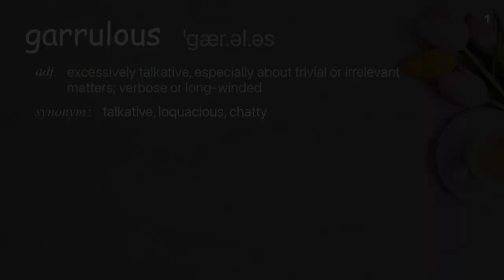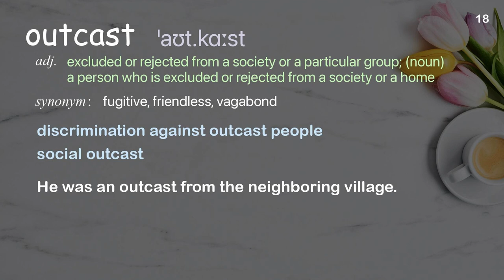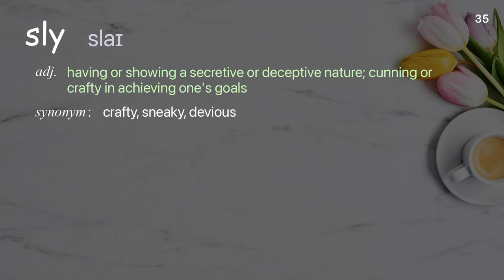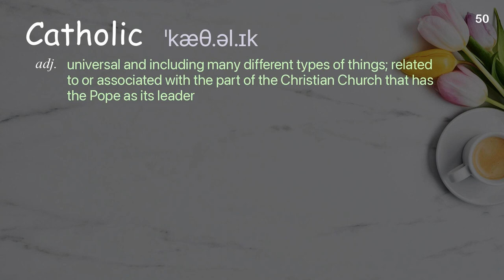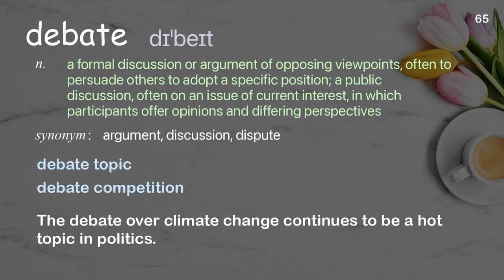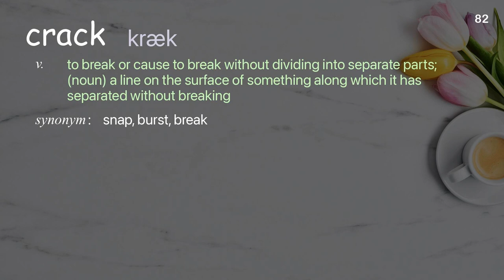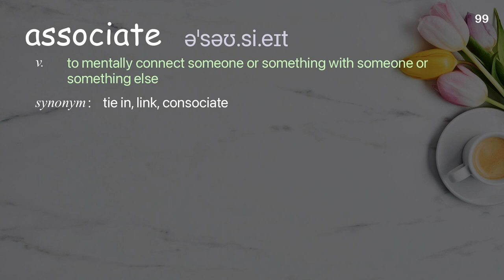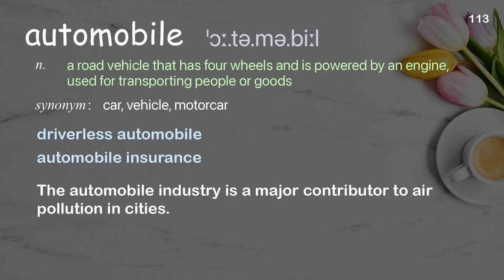113 Academic Words Ref from "Iseult Gillespie: Why should you read Flannery O'Connor? | TED Talk"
■PLEASE NOTE

■Reference Source
Iseult Gillespie: Why should you read Flannery O'Connor? | TED Talk